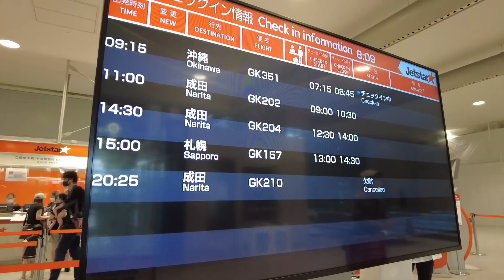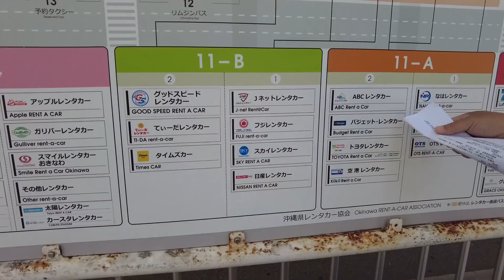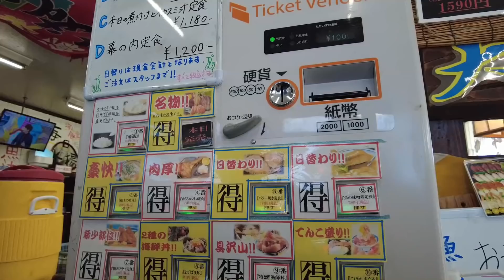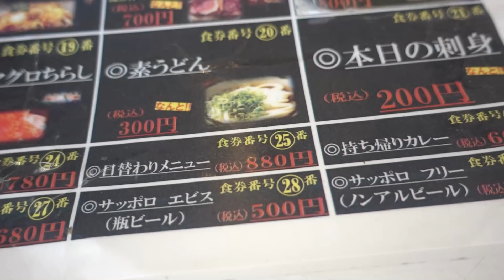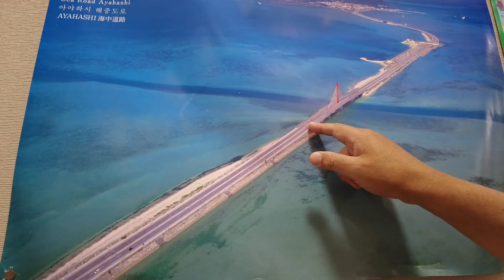[ 沖縄県 4泊5日の旅 ] #1 格安ツアーで沖縄に行ってきました♪ ～ 果報バンタ | ウクの浜 | 海中道路 | 漁師食堂 大ばんぶる舞 etc.～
4泊5日で、沖縄激安旅行に行ってきました。飛行機代、ホテル代、レンタカー代、おまけに、毎日の朝食付きで、1人 23820円！！！超激安だったんです(*^。^*)
まず、関西空港からJetStarに搭乗し、沖縄に到着後レンタカーを借りて向かったのは、「漁師食堂 大ばんぶる舞」さん！こちらの食堂は、ボリューム満点でビジュアルに圧倒されます(笑)
「大ばんぶる舞」さんで満腹になったあとは、海中道路を抜け、うるま市の宮城島にある果報バンタへ向かいました。果報バンタで絶景を堪能したあとは、隣接する「ぬちまーす観光製塩ファクトリー」で定番のソフトクリームを頂き、次の絶景ビーチ「ウクの浜」へ向かいました。

▼ 撮影機材
SONY FDR-X3000
SONY DSC-RX100m4
SONY HDR-CX680

ライセンス付与されています。